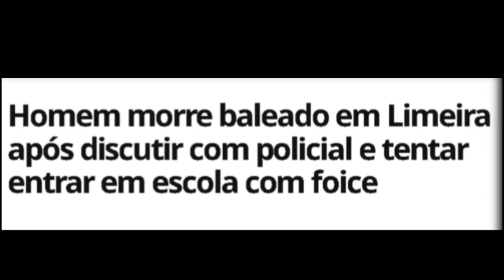Homem Tenta Invadir Uma Escola e Ataca Com Uma Foice Um Policial Que O Mata. LEGÍTIMA DEFESA react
Flagrante de um homem morador de rua tentando invadir uma escola e atacando com uma foice o policial que fazia a guarda do local. o fato ocorreu em limeira  no dia 18/11/2022.
graças ao policial, tudo ocorreu da melhor maneira possível. Ele tentou de todo jeito acalmar os ânimos, mas foi forçado a atirar pelo agressor, que o atacou com covardia. O Homem estava provavelmente sob o efeito de álcool bêbado e tinha passagens na policia inclusive por homicídio!  dias antes ele agrediu um segurança. E o cachorro do meliante, que parece ser mais racional que ele, tenta desviar sua atenção a todo momento quase como que para avisa-lo . são Paulo impossível tancar o bostil

Imagens das câmeras de segurança do local

Canal do Marco @Pradomarco_

11/12/2022 : redragon predator